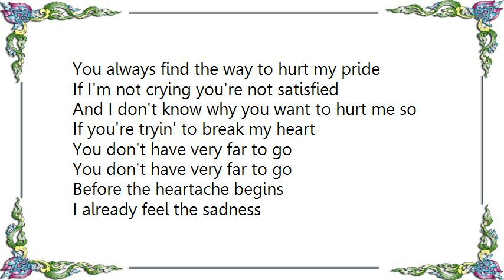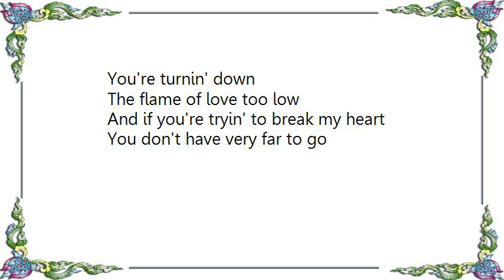Johnny Paycheck - You Don't Have Very Far to Go Lyrics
[Lyrics Johnny Paycheck - You Don't Have Very Far to Go]
You always find the way to hurt my pride
If I'm not crying you're not satisfied
And I don't know why you want to hurt me so
If you're tryin' to break my heart
You don't have very far to go
Before the heartache begins
I already feel the sadness
Of a heartbreak settin' in
I don't know why you want to hurt me so

You're turnin' down
The flame of love too low
And if you're tryin' to break my heart